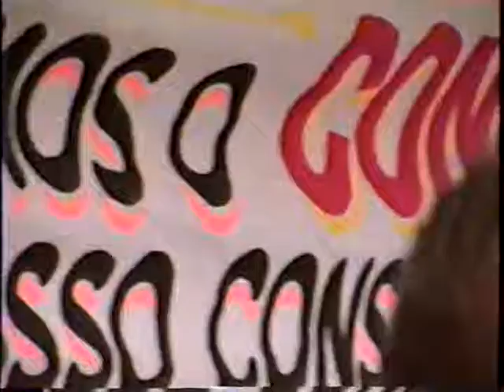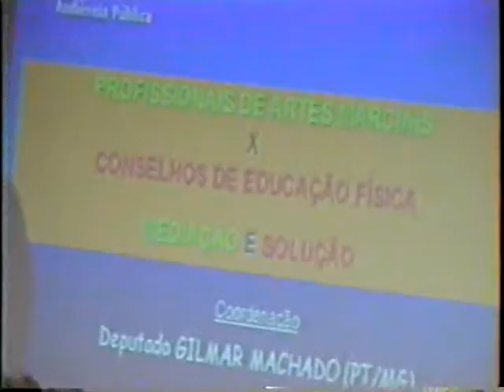Capoeira no Congresso Nacional: Mestres Onça Tigre, Osvaldo, e Nenéu. 23set03. 02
Mestres Onça Tigre - Doutor Milton Freire de Carvalho, Osvaldo, e Nenéu, no Congres Nacional, com o Deputado Gilmar Machado. Conselho Federal de Educação Física - Lutas Desportivas e Artes Marciais. 23 de setembro de 2003. 02.